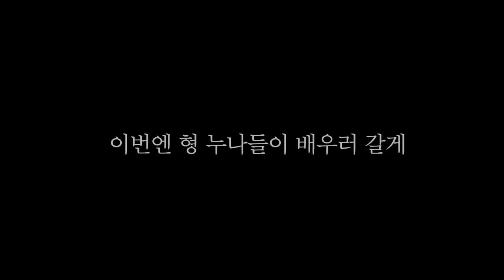통제불가! 사회성 0% 강아지, 과연 훈련소에서 어떻게 변했을까요?